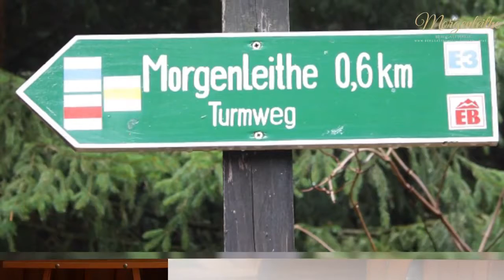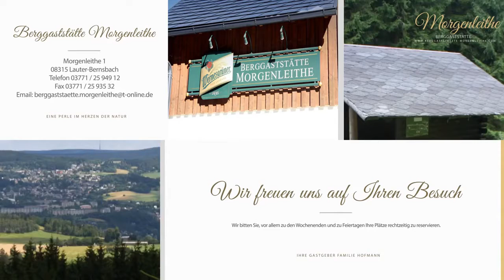YouTube Berggaststatte Morgenleithe Ihre Gaststatte in Lauter Bernsbach bei Aue